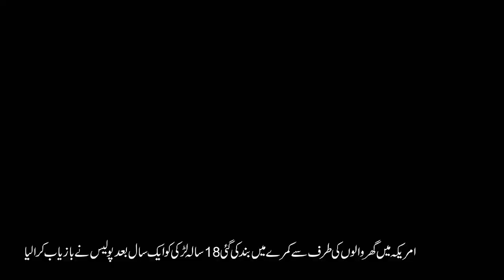The American girl who was imprisoned in the house was rescued by the police after 1 year